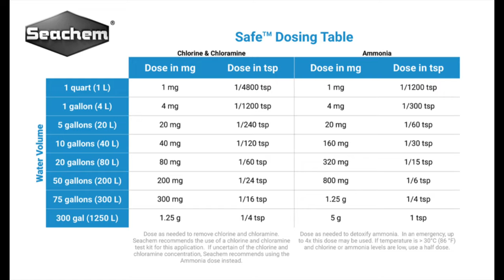The Best Aquarium Water Conditioner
The best water conditioner is the one you use.

Prime is best for aquariums 50-100 gallons in size or smaller. Safe is best for aquariums 100gallons in size or larger.

Both permanently and instantly remove chlorine and chloramine, and detoxify ammonia and nitrite for up to 48 hours into a non-toxic form that is still useable by bacteria (mention doesn’t stall a cycle, doesn’t starve bacteria etc). Neither of them ever expire.

Safe does not promote slime coat production, Prime does.
Safe does not detoxify heavy metals, Prime does.

Safe is not ‘Prime but in powered form’ (i.e. Safe can not be used to make Prime). Formulation of Prime and Safe is slightly different which is why Prime can be stored in liquid form, Safe can not.

The standard dose of Prime detoxifies up to the federal maximum of chlorine (5 mg/L) and chloramine (4 mg/L) found in tap water in the U.S.

With Safe you have a chlorine and chloramine dose and an ammonia dose. The Safe chlorine dose does NOT remove up to the federal maximum so I always recommend dosing the ammonia dose for Safe because it is the equivalent of Prime’s standard dose because unless you know exactly how much chlorine and chloramine you have, you may as well do the ammonia dose.
You can safely dose up to 4x the ammonia dose of Safe. And Prime can be dosed up to 5x the standard dose.

Camera Gear: Fujifilm XT-4 / Sony ZV-1 / iPhone 12 pro / Gopro hero 9

💭 Comment what type of videos you want to see next!

Hi! I’m Jay Wilson and I have a passion for aquatic life. I love impacting lives in a positive manner by making fun video content. I create videos about aquariums, vivarium, paludarium, turtles, cichlids, saltwater aquariums, and so much more.

0:01 - Intro on Prime and Safe
1:21 - Seachem Prime.
4:26 - Seachem Safe.
7:12 - What one is the best?
10:10 - Outro